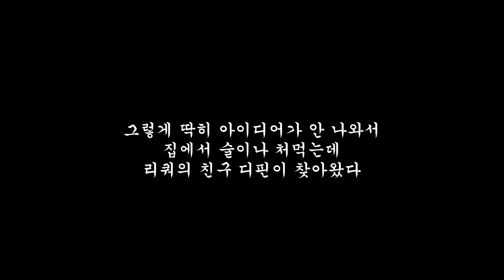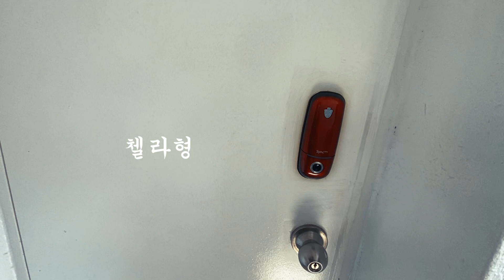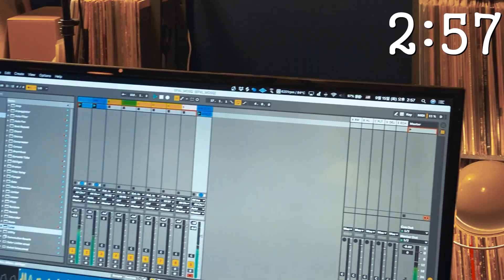모기 관짝송 제작기 EP1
모기 때문에 개빡쳐서 노래를 만들었습니다
뮤직비디오도 나올 예정입니다